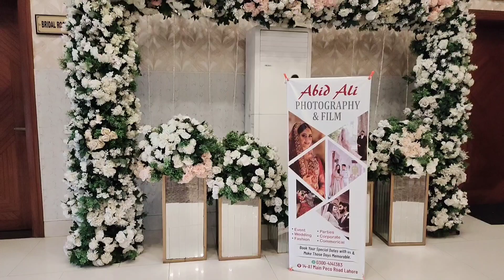Baraat venue final ❤️ || Best Halls || Most beautiful interior design || pretty venue in Lahore 🤩